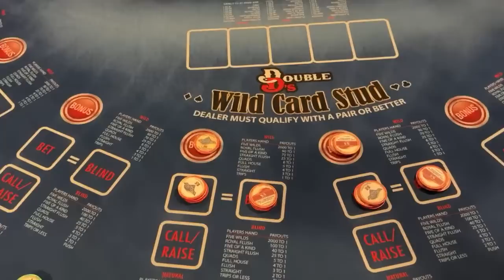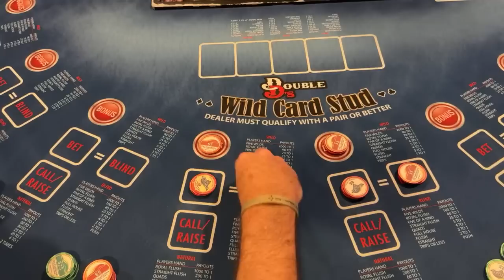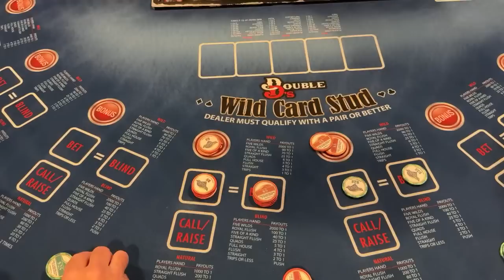LIVE Wild Card Stud at Oxford Downs with Pitbull Poker. We got QUADS how many times?